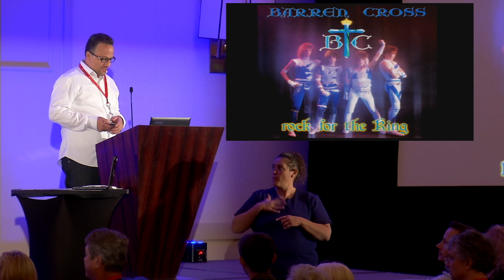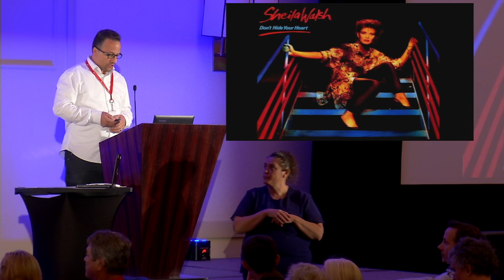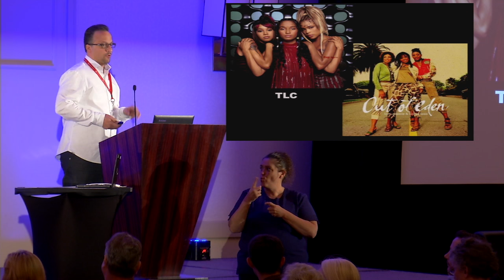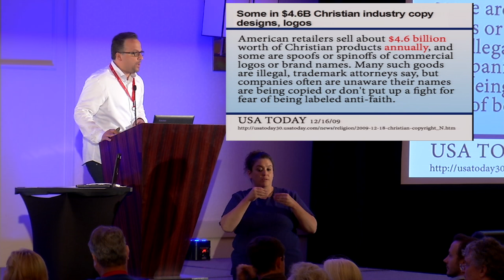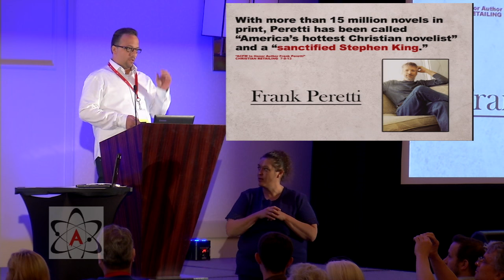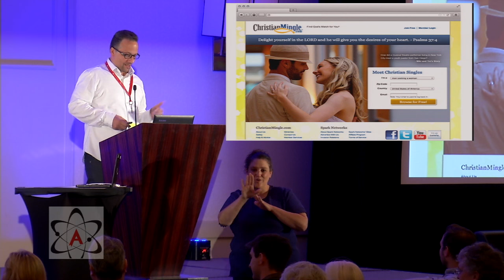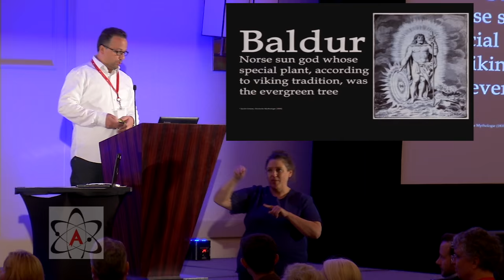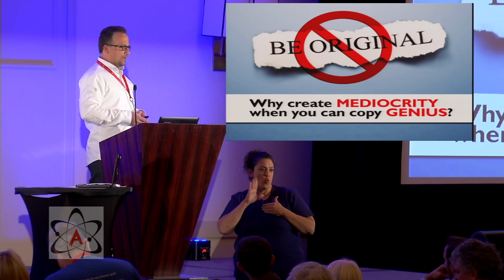Seth Andrews – Copycats: How Christianity Steals the Best Ideas (2014 National Convention)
Seth Andrews speaking at the 2014 American Atheists National Convention in Salt Lake City, UT

Seth Andrews, a former Christian broadcaster and believer for 30 years, escaped the bonds of superstitious thinking to embrace the more satisfying explanations that science provides. As the host of The Thinking Atheist, a podcast with 250,000 monthly downloads and one of the most popular atheist communities on the internet, Seth now uses his abilities to publicly challenge the religious beliefs that
defined his youth.